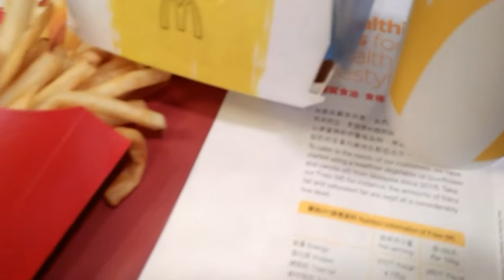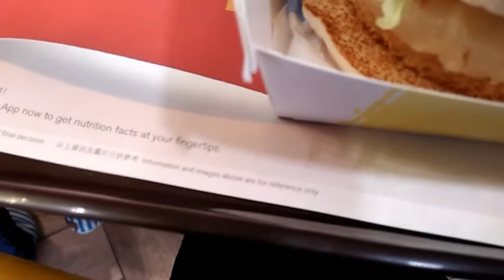Review Ebi Burger Terbaru diMcDonald's Hongkong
Hiii teman² bertemu lg dengan saya Ambaridho Channel 🙋
Hari ini aq Kuliner makanan terbaru diMcDonald's Hongkong
Silahkn tinggalkn pesan pasti q balas satu persatu yah 🙏🙏
Anjoyyyy 😘😘